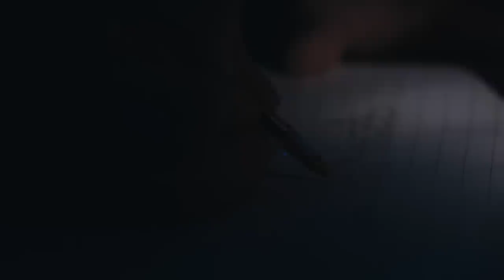LOWKEY ft KAIA– LORDS OF WAR (OFFICIAL MUSIC VIDEO)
Official Music Video // Lowkey ft. Kaia – Lords of War.

Credits:

Music/
Lowkey featuring vocals of Kaia.
Produced by Quincy Tones and Jo Caleb.
Mixed by Guy Buss.

Film/
Executive Producers: Lowkey and Fahim Alam.
Director: Fahim Alam.
Director of Photography: Jeffrey Celis and Mehraj Ahmed.
Studio: Film Pill